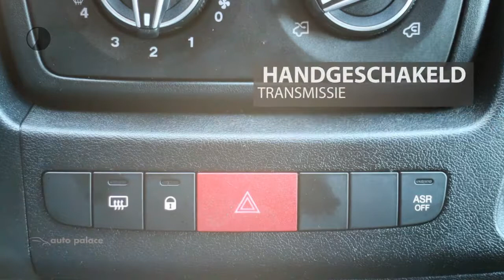Peugeot Boxer L3 H2 Premium Pack 130 PK | NU € 5890,- KORTING!